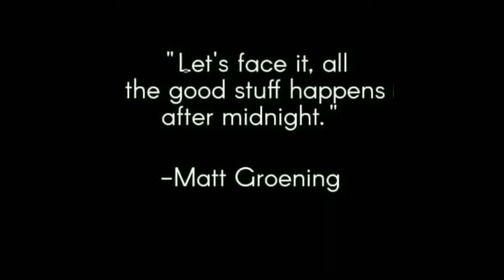Horror After Midnight: Tony Wash Interview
Join Hosts K.C and Slinky chat with Tony Wash about his films/career and grab you your very own copy